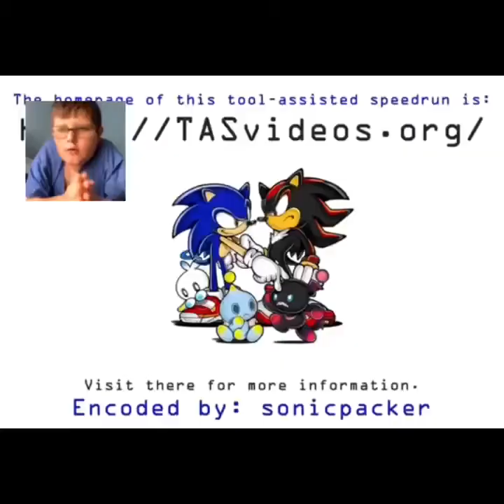One key Mario 64 speed run Reaction